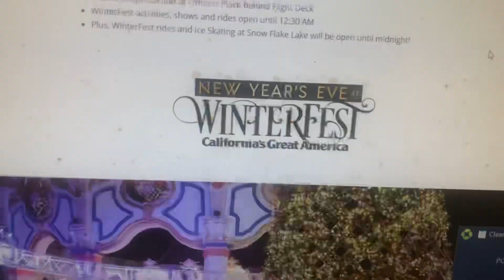California’s Great America WinterFest New Year Celebration on tomorrow 12月30日2023年